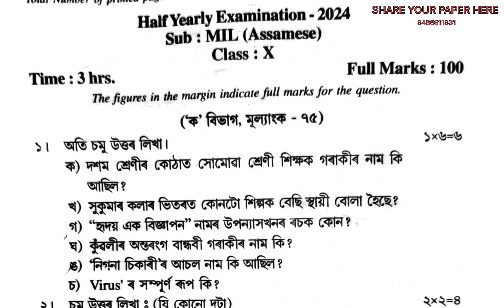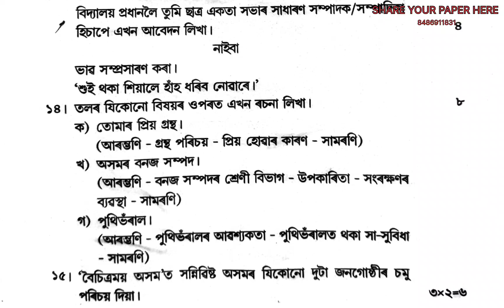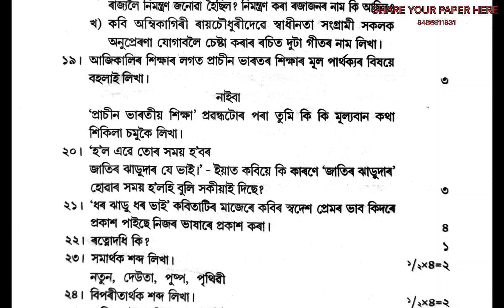Class 10 Half Yearly Exam Question Paper 2024 | Assamese(MIL) | Hojai District | seba